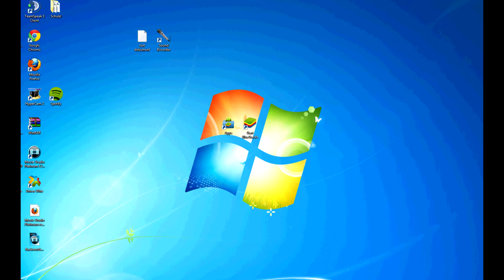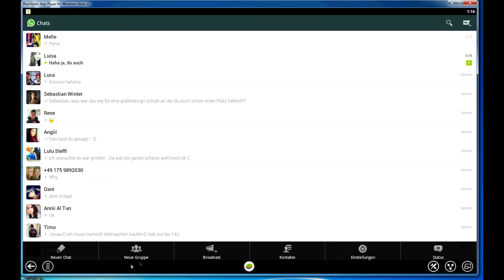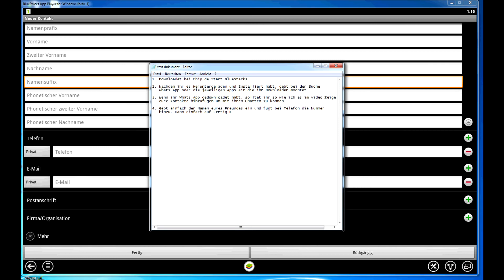WhatsApp für Computer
Watch the Video in HD and Maximum!

1. Downloadet bei Chip.de Star BlueStacks
2. Nachdem ihr es Heruntergeladen und Installiert habt, gebt ihr bei der Suche WhatsApp
    oder die jeweiligen Apps ein die ihr Downloaden möchtet.
3. Wenn ihr Whats App gedownloadet habt, solltet ihr so wie ich es im Video vorgebe die
    neuen Kontakte hinzufügen.
4. Gebt einfach den Namen eures Freundes ein und fügt bei Telefon die Nummer hinzu.
    Darauf klickt ihr einfach auf Fertig.

Informationen:

- WhatsApp als Chatt Nutzen auf deinem Computer
- Kein WhatsApp fähiges Handy? Kein Problem, nutze    WhatsApp auf deinem Computer!
- Du kannst viel schneller schreiben.

Nachteile:
- Computer ist nicht geeignet für unterwegs wie ein   Handy^^
- Du musst all deine Freunde einzeln Adden oder sie dich.

Bei Fragen, einfach mir eine Nachricht schreiben.